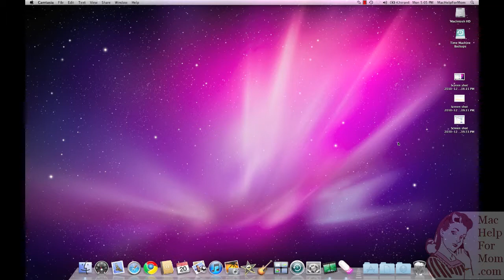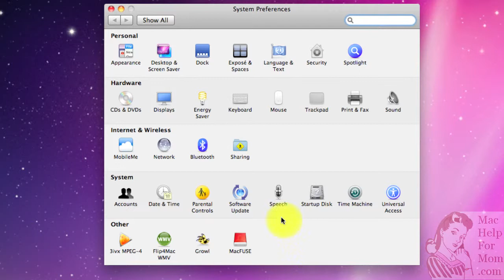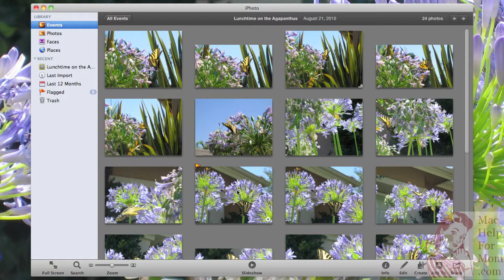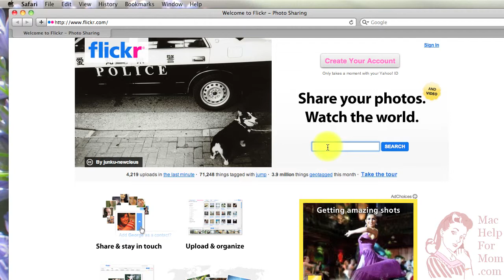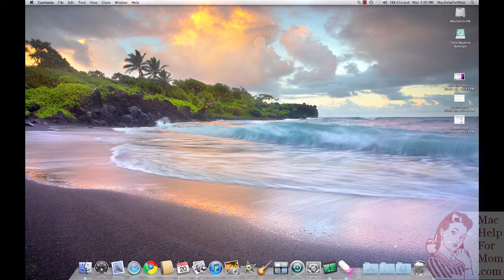How to Change Your Desktop Background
(FUll article It's really easy to change the Desktop background on your Mac. In this video I show you how to do it from within System Preferences, iPhoto, and Safari.